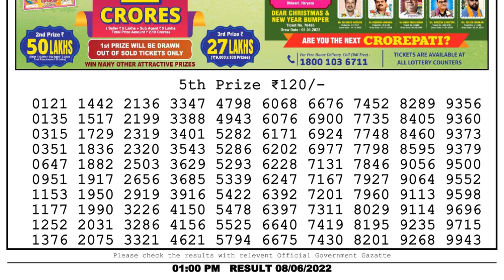🔴Dear Lottery Sambad Live 1pm today 08.06.22 Nagaland State Lottery Result